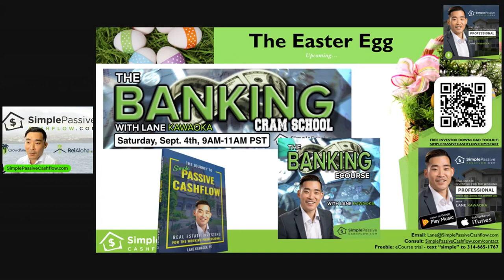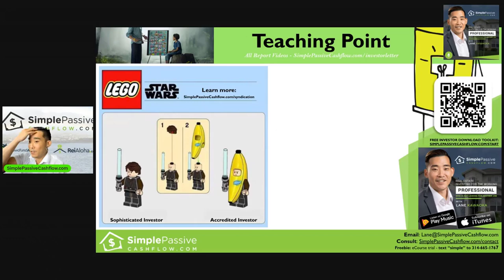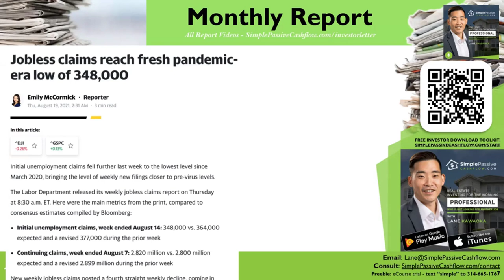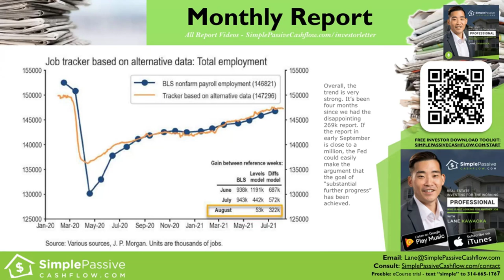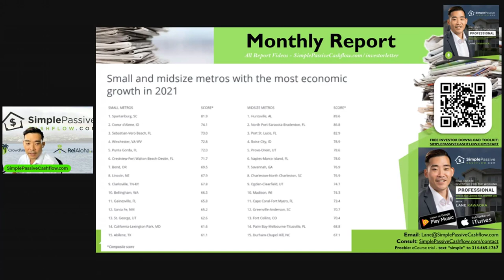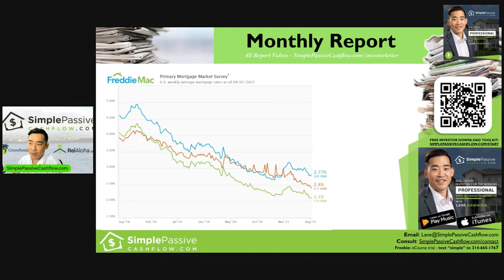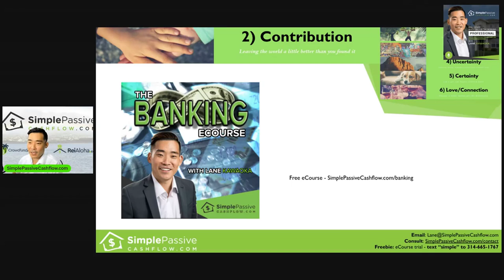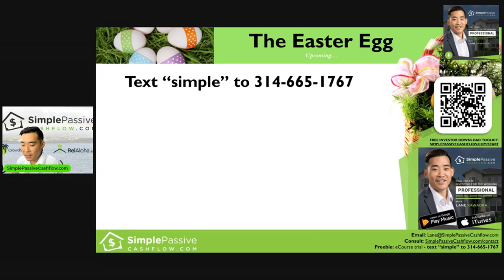September 2021 Monthly Market Update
Summary: Primary markets have the lowest cap rates, more stable and doesn't have
much yield. This is where insurance companies invest since they
prefer capital preservation as compare to investors who are inclined
with a high cap rate that produces great yields and better returns.

Events – SimplePassiveCashflow.com/events
LaneHack – SimplePassiveCashflow.com/lanehack
Coaching – SimplePassiveCashflow.com/coaching
1031 Exchanges – Simplepassivecashflow.com/1031guide
Newbies – SimplePassiveCashflow.com/noob
Taxes – SimplePassiveCashflow.com/tax
Tradelines – Simplepassivecashflow.com/tradelines
Crowdfunding – SimplePassiveCashflow.com/crowdfunding
Networking – SimplePassiveCashflow.com/people